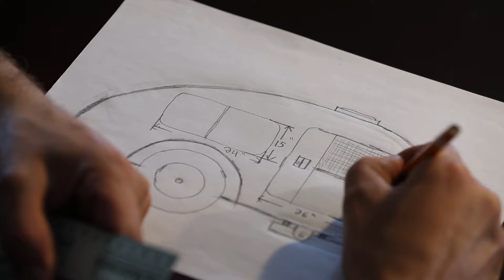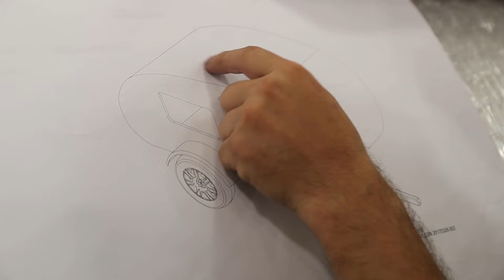Micro-Roulotte iGoutte - Corporatif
Fasciné par ces micros-roulottes? Vous vous demandez d’où provient l’idée de cette innovation? Qui se cache derrière ce succès? À qui s’adresse la iGoutte? Et surtout, qu’est-ce que la iGoutte?

Visionnez la vidéo pour trouver les réponses à toutes vos questions!

Pour des road trip inoubliables, ça se passe en iGoutte!